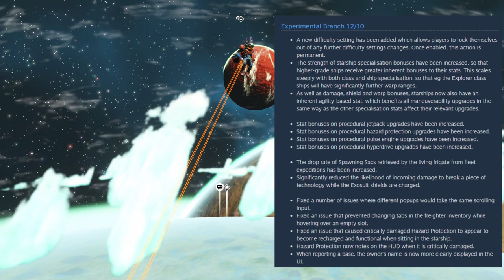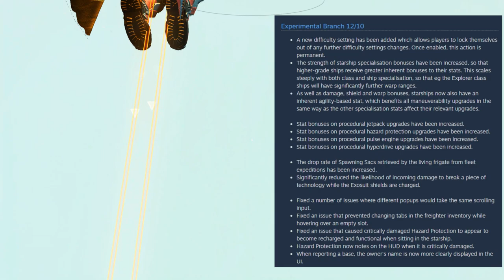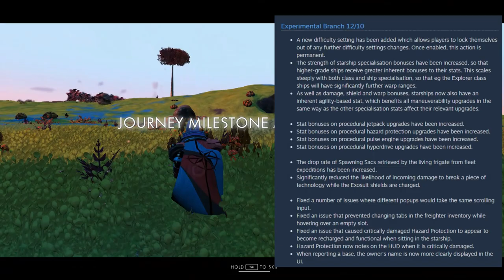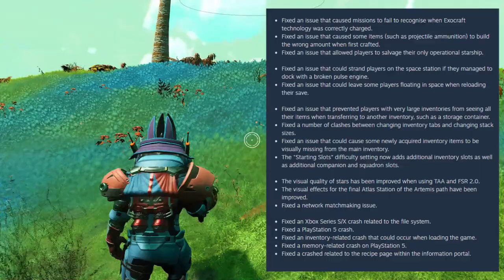HELLO GAMES Listened A Great Patch Incoming - No Man's Sky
ZGame